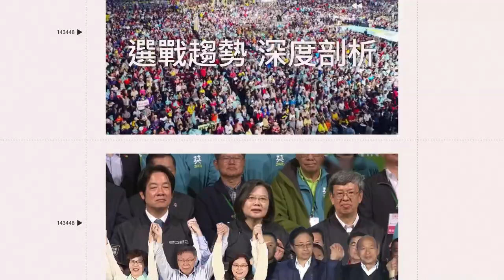中一中校長超威猛！畢業典禮大秀「單手伏地挺身」 背後原因有洋蔥｜三立娛樂星聞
畫面來源 : 林隆諺臉書